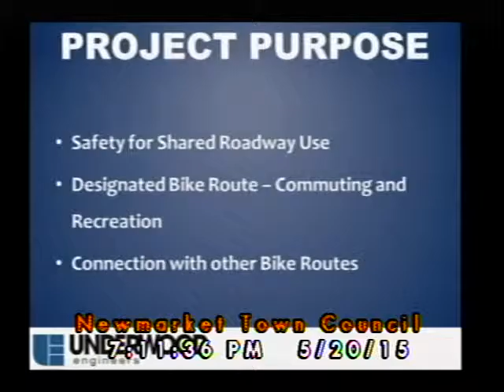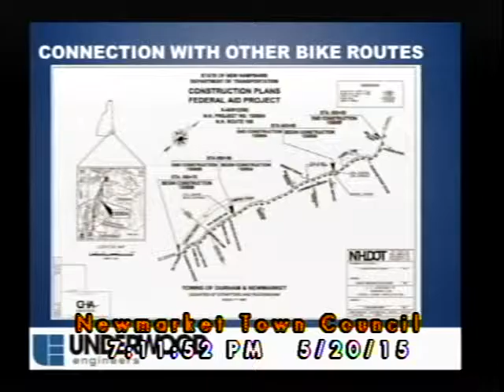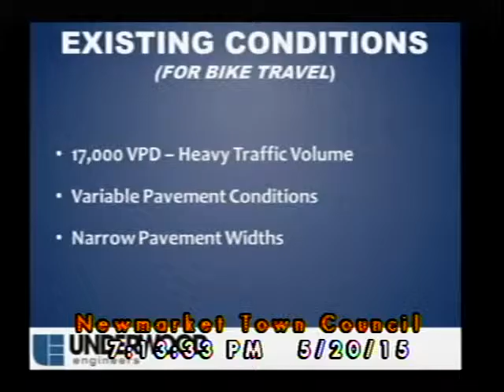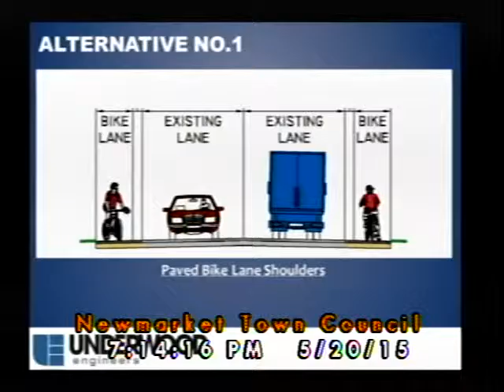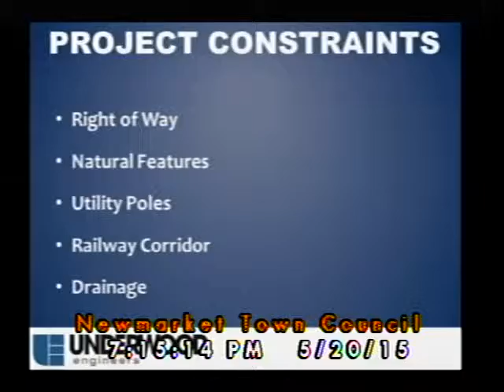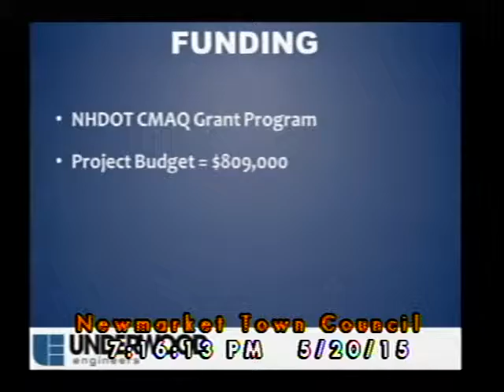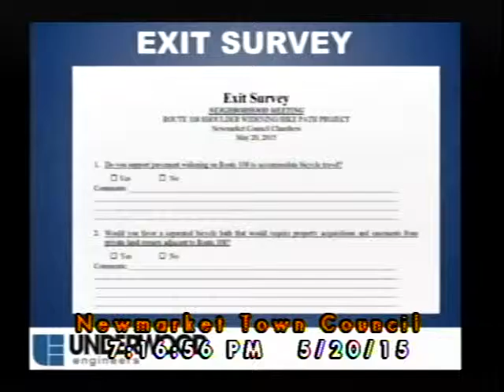Town Council - 05/20/2015 (Newmarket, New Hampshire)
Meeting of the Newmarket Town Council held on Wednesday, May 20, 2015